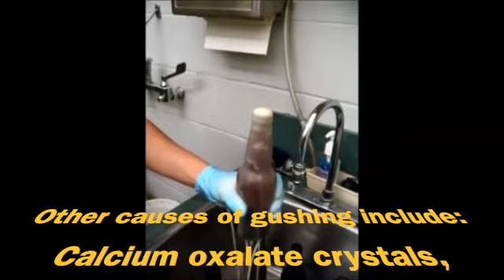Beer Gushing - (Beer Escape)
Beer gushing is uncontrolled escape of beer and wet foam upon opening a beer bottle or a can. Even though gushing may be induced by many factors, it is primarily caused by fungal activity associated with infected malting barley. Recent investigations have proven that small surface-active proteins synthesized and excreted by Fusarium — are responsible for gushing in beer.